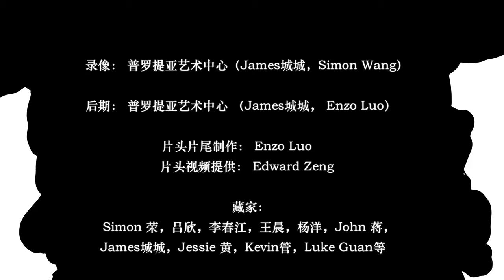004 象牙花篮 澳藏精舍//李春江//细说那些漂在海外的文物//仙工巧匠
细说那些漂在海外的文物 //澳藏精舍//墨尔本//
中国文物收藏，欣赏，鉴赏，交流。
联系我们
微信助手： Donald1018
联系人： 李春江